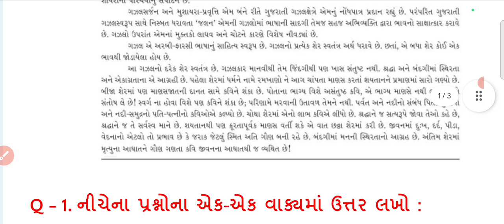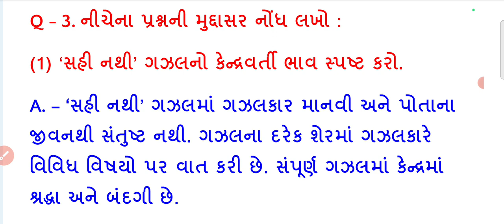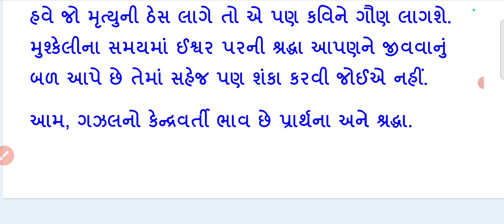std 11 gujarati ch 23 swadhyay solution/dhoran 11 gujarati chapter 23 swadhyay/std 11 guj ch 23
🔶ધોરણ 7

🔶ધોરણ 8

🔶Std 9

🔶ધોરણ 10

std 11 gujarati ch 23,std 11 gujarati,dhoran 11 gujarati,std 11 gujarati ch 23 swadhyay solution,std 11 gujarati ch 23 swadhyay,std 11,gujarati,dhoran 11 gujarati ch 23,dhoran 11 gujarati chapter 23

std 11 gujarati ch 23 swadhyay solution ,dhoran 11 gujarati path 23 swadhyay | std 11 gujarati ch 23
 gujarati dhoran 11 kavay 23 swadhyay solution
chapter 23 gujarati swadhayay std 11
 dhoran 11 gujarati chapter 23
std 11 gujarati ch 23 svadhyay solution
std 11 gujarati ch 23 swadhyay answers
std 11 gujarati chapter 23 gujarati
dhoran 11 gujarati 23
dhoran 11 gujarati chapter 23 swadhyay solution swadhyay
dhoran 11 gujarati ch 23 swadhyay solution
std 11 gujarati ch 23 swadhyay
std 11 gujarati ch 23 swadhyay answers,gujarati kavita
dhoran 11 gujarati kavy 23 swadhyay solution
std 11 gujarati ch 23 swadhayay solution
dhoran 11 swadhayay ch 23 solution
dhoran 11 gujarati  chapter 23 swadhayay solution
સ્વાધ્યાય સોલ્યુશન ધોરણ 11 ગુજરાતી પાઠ 23
std 11 gujarati 22 swadhyay solution
ધોરણ 11 ગુજરાતી સ્વાધ્યાય સોલ્યુશન પાઠ 23 સ્વાધ્યાય સોલ્યુશન
ધોરણ 11 પાઠ 23નું સ્વાધ્યાય
ગુજરાતી ધોરણ 11
પાઠ 23 સ્વાધ્યાય સોલ્યુશન ધોરણ 11
ધોરણ 11
ધોરણ 11 ગુજરાતી
ધોરણ 11 ગુજરાતી પાઠ 23 સ્વાધ્યાય સોલ્યુશન
ધોરણ 11 ગુજરાતી સેમ 2 પાઠ 23 સ્વાધ્યાય
 std 11 gujarati chapter 23 swadhyay standard 11 gujarati chapter 23 swadhyay
 dhoran 11 chapter 23 swadhyay solution
std 11 gujarati chapter 23
standard 11 gujarati ch 23 swadhayay solution
dhoan 11 gujarati ch 23 swadhyay solution
 standard 11 gujarati ch 23 swadhyay dhoran 11 gujarati ch 23 swadhyay
 std 11 gujarati path 23 swadhyay solution
 dhoran 11 gujarati path 23 swadhyay solution, std 11 gujarati ch 23 swadhyay
standard 11 gujarati ch 23 swadhyay dhoran 11 gujarati ch 23 swadhyay solution
dhoran 11 gujarati  ch 23 swadhyay